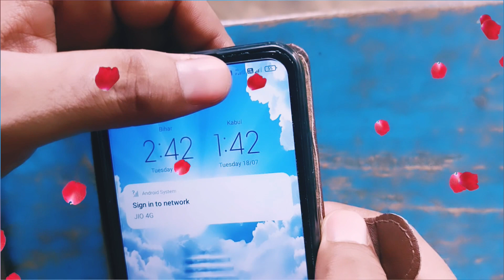Mobile Me Sim Kaise Dale | How to Insert SIM Card in Android | Sim Card Not Working Problem Fix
आप सभी दर्शकों का मेरे यूट्यूब चैनलTechniquebaaz में स्वागत है।

मैं आपके लिए रोज नया नया वीडियो लाता रहता हूं। आप हमसे हमारे अन्य सोशल मीडिया जिसका लिंक नीचे है से डायरेक्ट जुड़ सकते हैं।

मोबाइल में सिम कैसे डालें
How to insert SIM card in Android phone
sim card kaise dalen
mobile mein sim card kaise lagaen
Phone me sim card nahi aa raha hai
Phone me sim kaise lagaye
Keypad mobile me sim kaise dale
sim kaise lagaye mobile mein
how to repair insert sim card problems
mobile me sim kaise lagaye
Samsung ke phone mein sim kaise dalte hain
how to insert nano sim card
How To Insert Sim Card In Android
हमार सोशल मीडिया के लिंक-

Technique Baaz,techniquebaaz